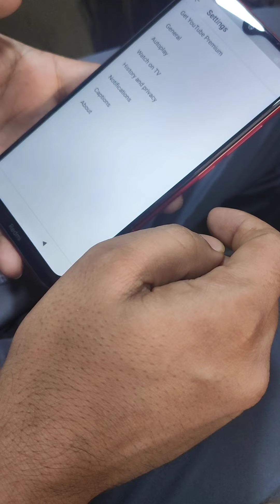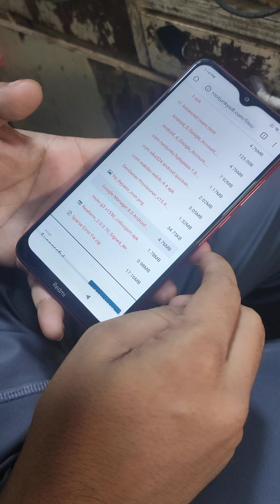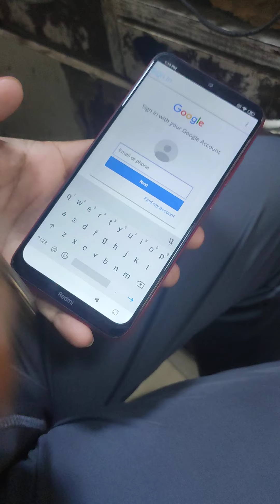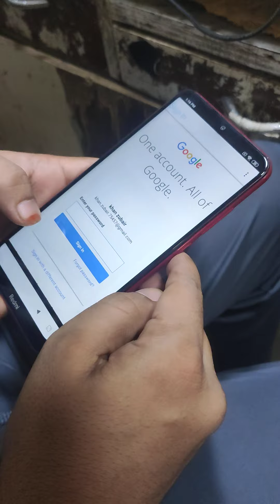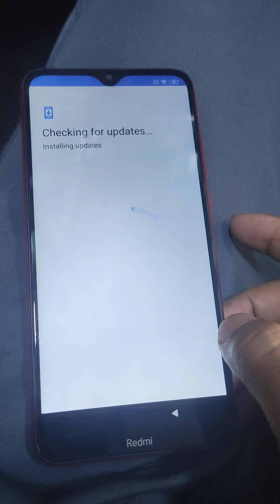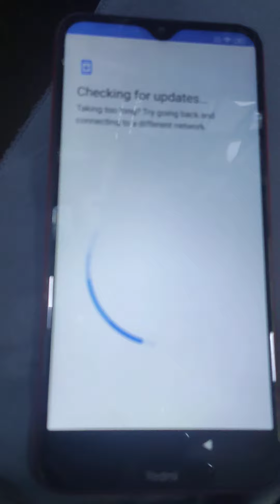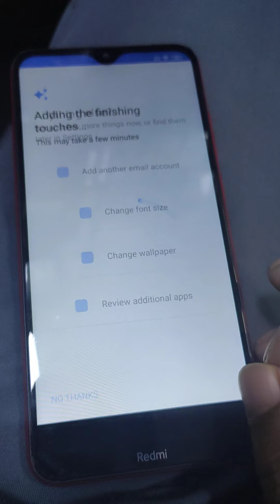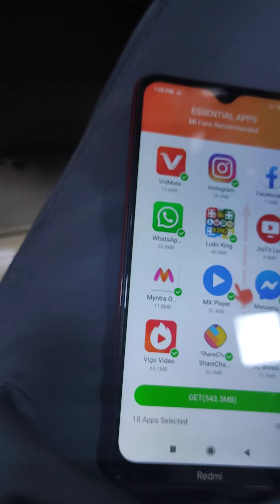Redmi note 8 frp google account bypass